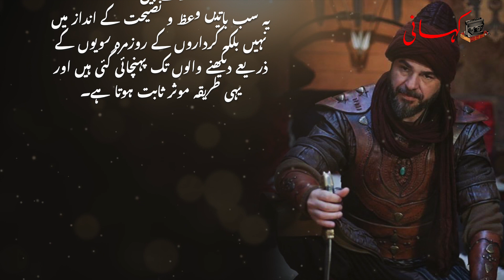Artughal Ghazi History | Ertughrul Ghazi in Urdu | dirilis ertugrul urdu | Kahani Radio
Artughal Ghazi History | Ertughrul Ghazi in Urdu | Drilis Ertughrul urdu | Kahani Radio

This Channel is about Urdu Moral Stories, there have many Urdu Stories, Moral Stories, Funny Stories, Comedy Video, Urdu Story, Urdu Kahaniya, Moral Stories, Urdu Fairy Tales

 dirilis ertugrul urdu